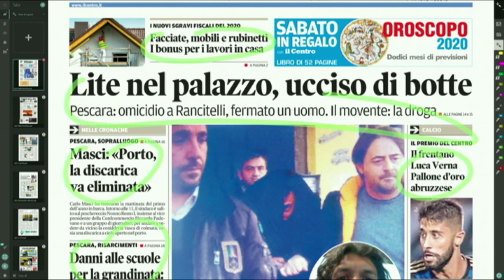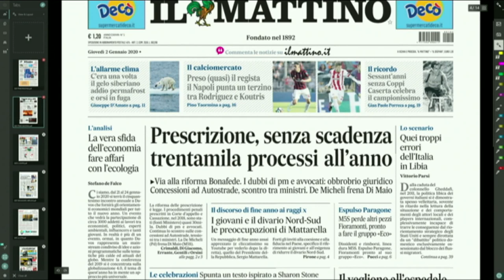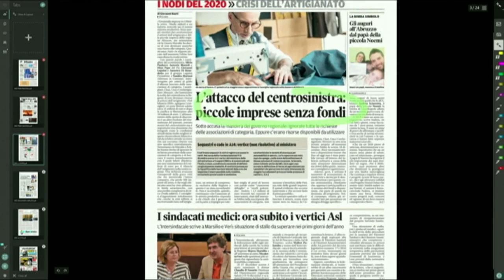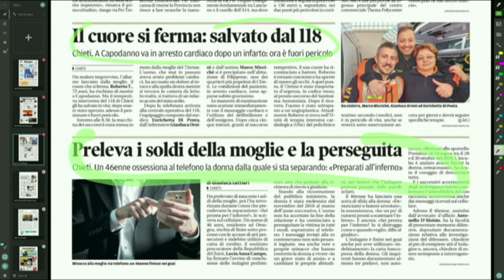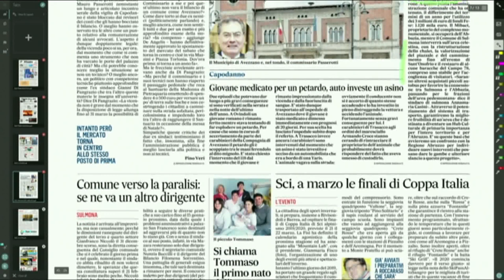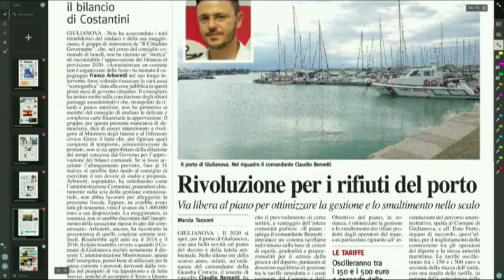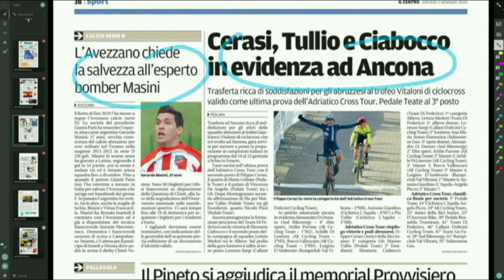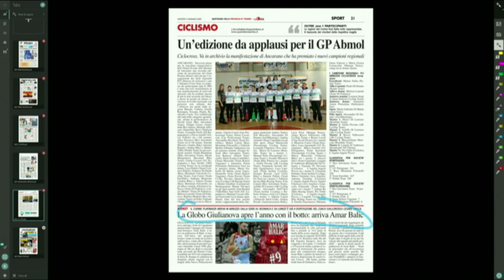Mattino 6 rassegna stampa di giovedì 2 gennaio 2020